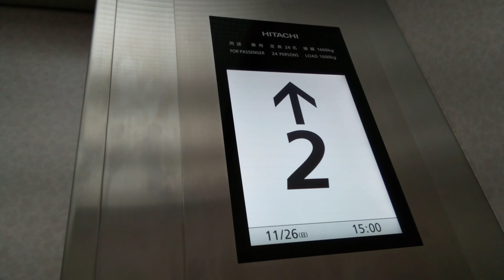日立エレベーター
イオンタウン宇多津立体駐車場にあります。更新前は第3世代オーダープリードでした。機種はGセレクトです。この動画は昨日撮影したものです。
メーカー:日立
設置年:1994年
リニューアル年:2021年
定員:24名
積載:1600kg
キャンセル機能:あり
アナウンス:あり (気配りアナウンスのみ)
戸閉ブザー:なし
到着ベル音:なし
ボタン確認音:なし
停止階:1.2.3.4.R
停止可能階:1.2.3.4.R